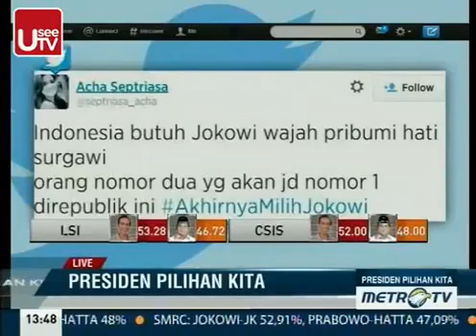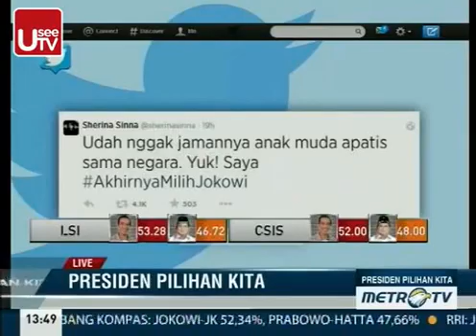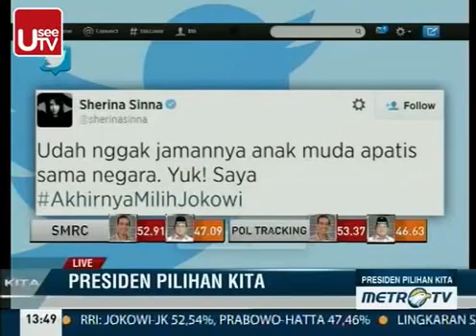SYS NS VS RELAWAN PRABOWO - Part 2